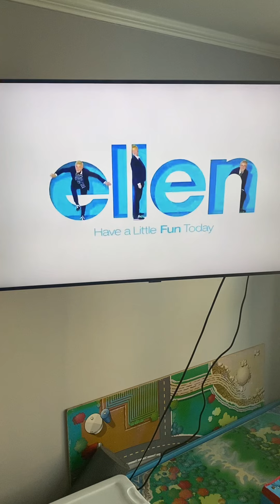Noah Ritter Walks with Dinosaurs